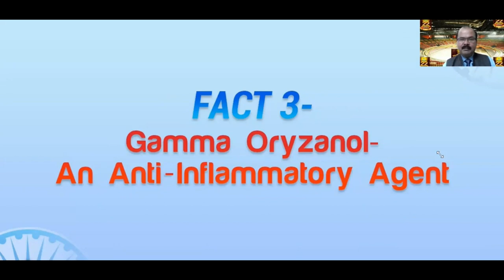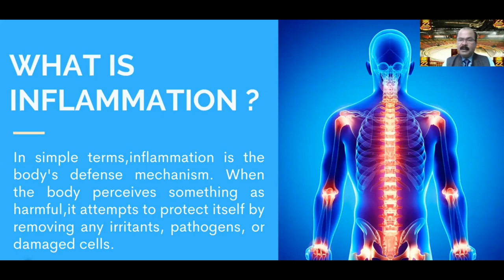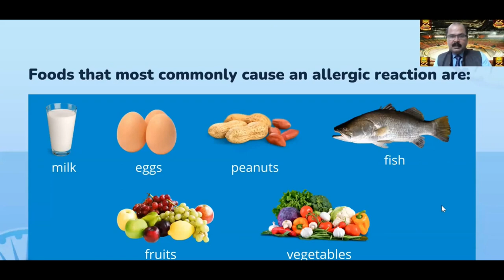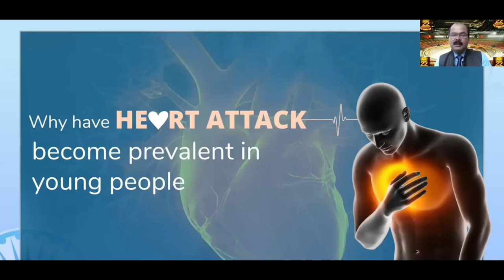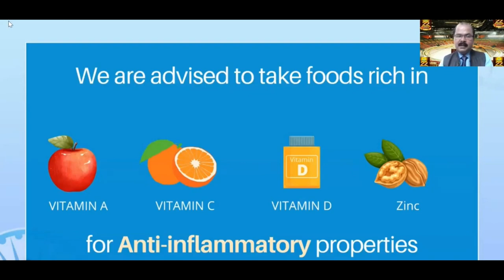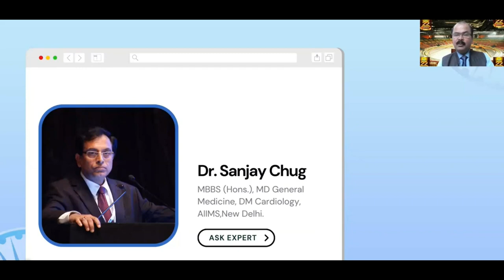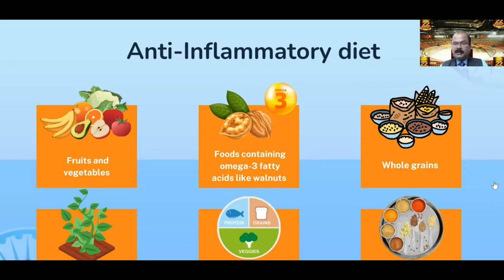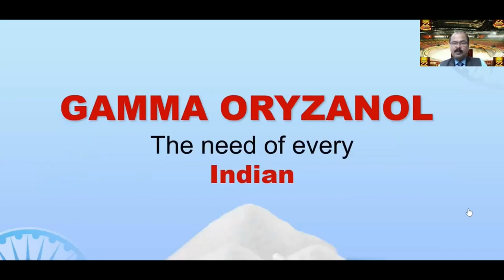How to protect your HEART HEALTH | ANTI-INFLAMMATORY ?? | PART 3